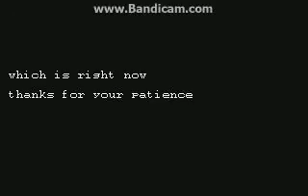WTFF Gaming Megaman sprite game MARATHON Ep.12: FINAL? D: why